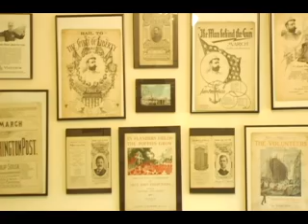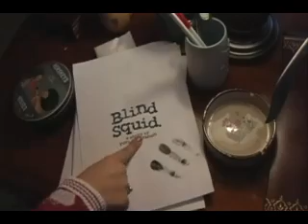Blind Squid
Written and Directed by Alex Gross.

Blind Squid is the story of Yuri, a writer whose next publication is past due, and he is grasping at straws for a new idea.

His friend Marianna visits him unexpectedly and things begin to turn around. Suddenly he is bombarded with a series of intriguing ideas for his new masterwork.